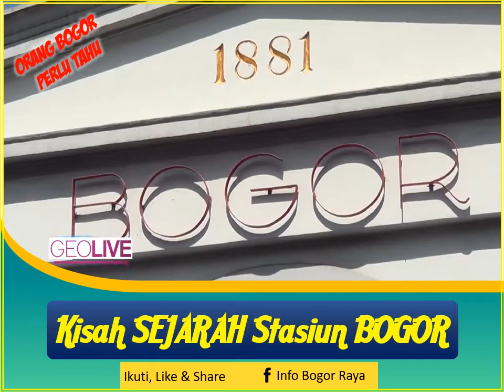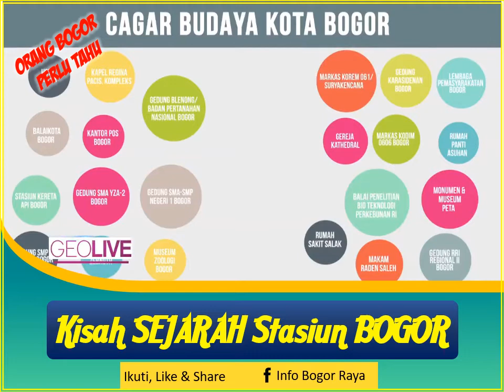Kisah Sejarah Asal Muasal Stasiun Bogor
Sejarah Stasiun Bogor
sobat tinggal di bogor dan bekerja di Jakarta ? atau sering ke Jakarta ? pastinya sering datang ke tempat ini jika menggunakan transportasi Kereta..yuk kita simak sejarah stasiun bogor yang merupakan salah satu stasiun tertua di Indonesia..